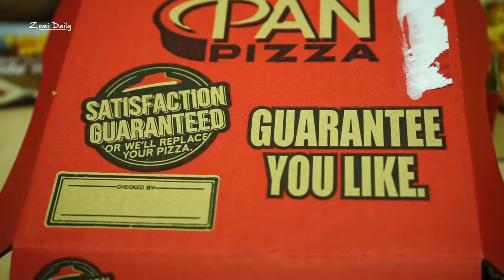Christmas Midnight Snack ~ Pizza Party :-)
Clips taken with Sony Alpha a7II (Mark II) Full Frame Mirrorless Digital Camera.